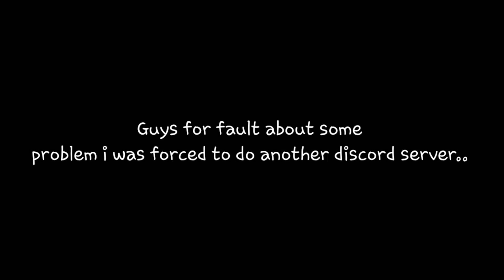New discord server (when you have access please read first the rule, introduction and a role)